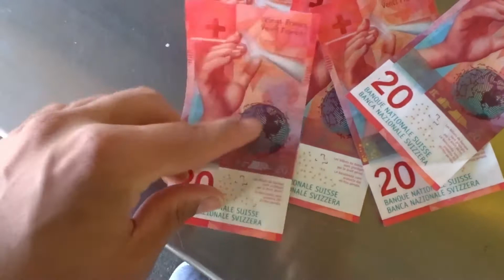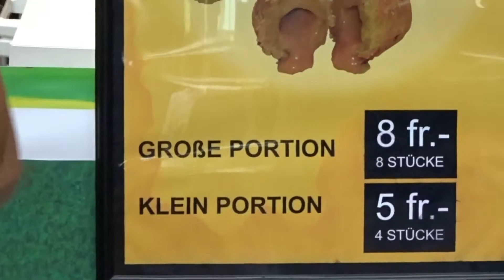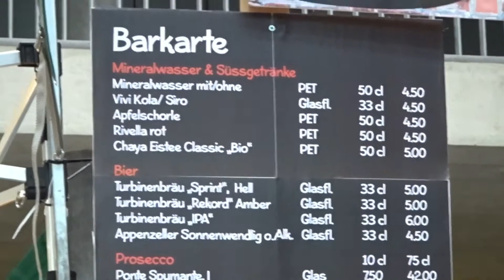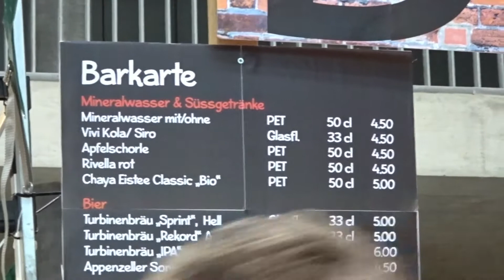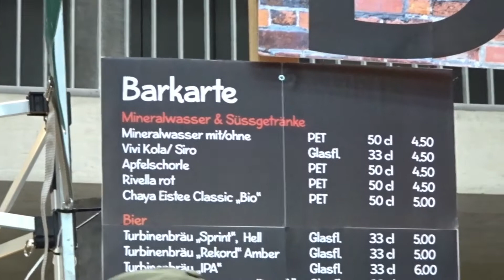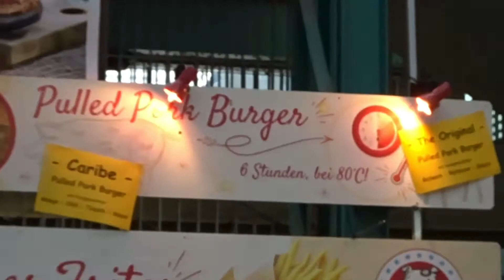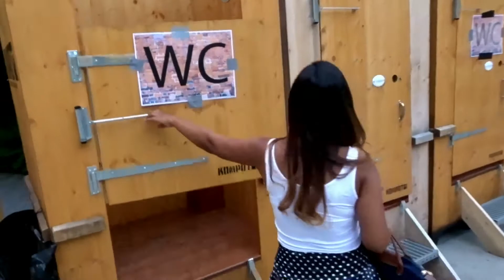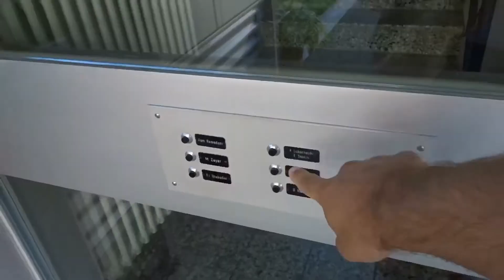N•36 SUÍÇA BURGER FESTIVAL (Alex Luba)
festival de burger com alex luba